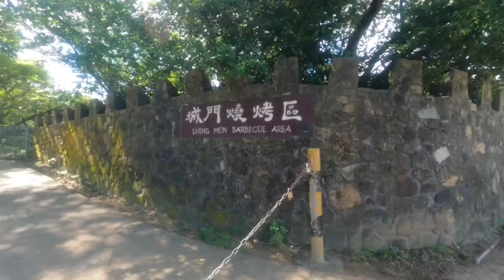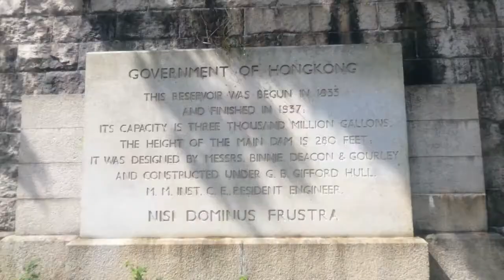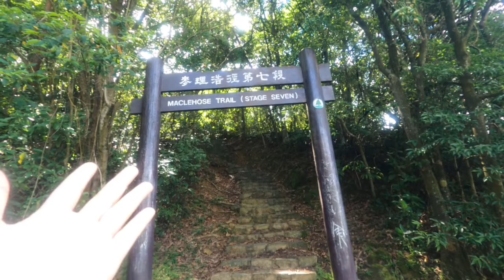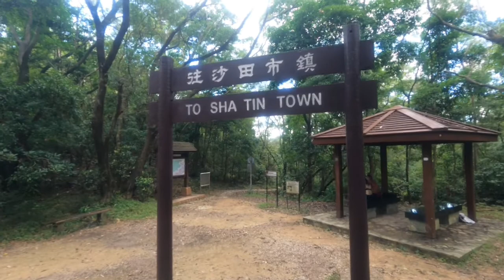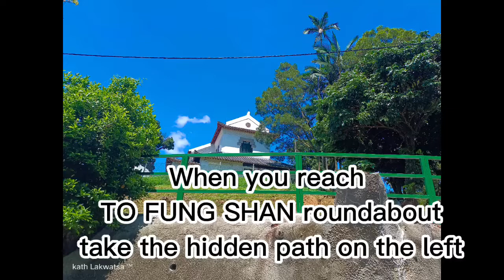NEEDLE HILL HIKE| CHALLENGING HIKE IN HONG KONG| FULL VIDEO GUIDE|HIKING|DISCOVER HONG KONG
A quote said "THE BEST VIEW, COMES AFTER THE HARDEST CLIMB"

NEEDLE HILL will surely give you a knee killer experience but will reward you with the best view of vegetation and city.

How to get there:
From Tsuen Wan ride GMB 82. Alight at the last stop which is the Shing Mun Reservoir. Then take Shing Mun Reservoir walk (not the stairs going up, it will take you longer to reach Main Dam and Maclehose Trail Stage7, but you can visit the Pineapple Dam Trail if you have plenty of time).

Just walk straight and pass the BBQ site to reach the main dam of Shing Mun. Take the stair or go around a little and you will easily find MACLEHOSE TRAIL STAGE 7. This is where your NEEDLE HILL hike begins. Prepare your legs in battling the stairs (almost unending 😂). This hike is good for Intermediate or experienced hikers. Beginners are welcome but mind you, your knees will turn into jello after 😅. But you will be rewarded with a 360 angle view of Hong Kong. Just prepare your knees again when going down. Either retrace your way back to Shing Mun Reservoir or continue your walk to Sha Tin MTR (i recommend the last 😊).

P.S.
There's a toilet and a food store in Shing Mun near the bus terminus. Food store accepts CASH ONLY. Another toilet with Kiosks is available in the middle of BBQ area and Main dam. It is right infront of Maclehose Trail Stage6. Then a portable toilet is available before heading to Sha Tin Town.

Please have time to check my FB PAGE for more photos and please do LIKE and FOLLOW too.